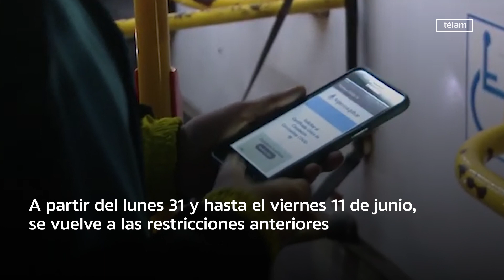Continúan los controles vehiculares en los accesos a la Ciudad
Las fuerzas de seguridad continuaban esta mañana realizando controles en los distintos accesos a la Ciudad de Buenos Aires, lo que generaba filas de vehículos y algunas demoras en el tránsito por las nuevas restricciones para mitigar la pandemia de coronavirus, aunque menos de las que hubo durante los días hábiles previos.